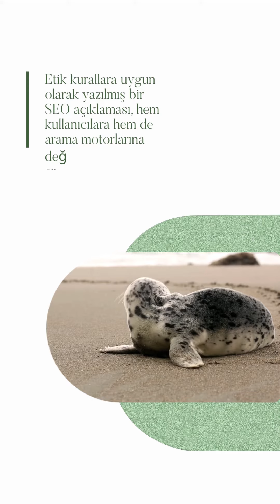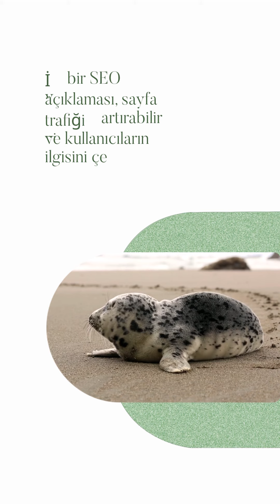SEO Açıklaması: Web Sayfanızı Arama Motorlarında Öne Çıkarın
SEO açıklamaları web sayfanızın arama motorlarında öne çıkmasını sağlayan kısa ve net özetlerdir. Doğru bir SEO açıklaması, potansiyel ziyaretçilerin dikkatini çekerek, sayfanıza tıklama oranını artırabilir. Bu nedenle, açıklama metni yazarken anahtar kelimeleri kullanmak ve ürün ya da hizmetleri pazarlama amacı gütmek önemlidir. Ancak, açıklama yalandan ya da anahtar kelime dolandırıcılığından uzak olmalıdır. İyi bir SEO açıklaması, arama motorları tarafından da fark edilerek, sayfa erişilebilirliğini ve trafiğini artırabilir. Bu nedenle, SEO açıklamalarını doğru bir şekilde oluşturarak, web sayfanızın başarısı için önemli bir adım atabilirsiniz.